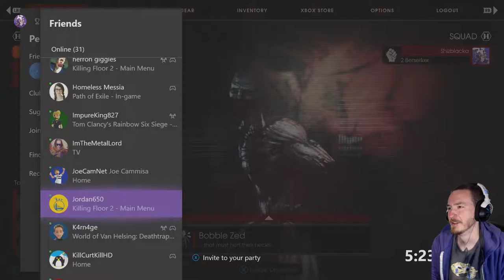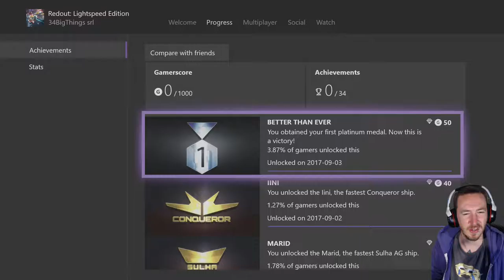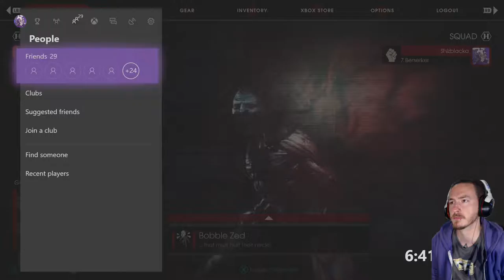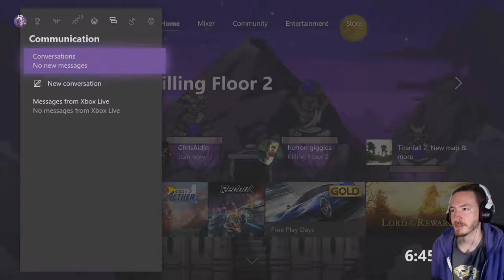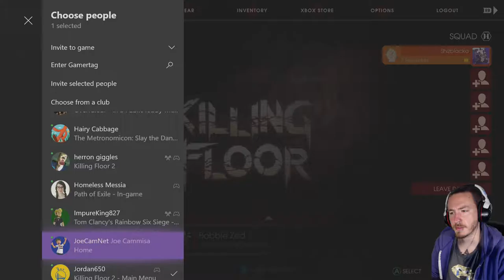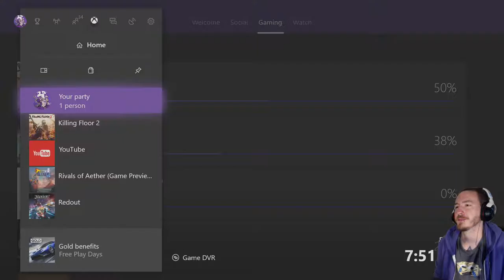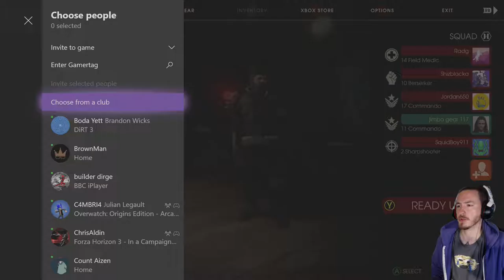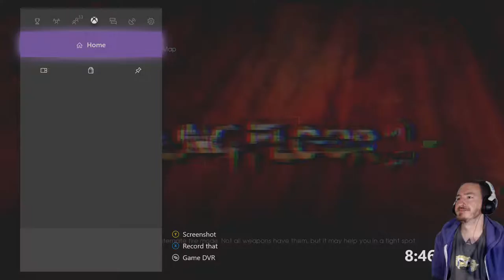Killing Floor 2 Pt. 1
Killing Floor 2's finally out on the Xbox One! I've had my eye on this one for years so it feels good to finally get my hands on it.